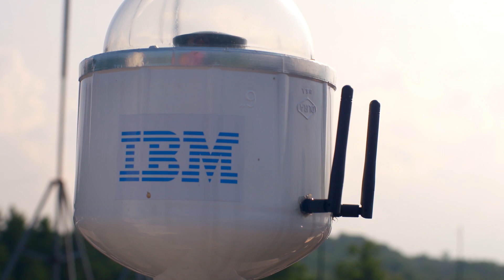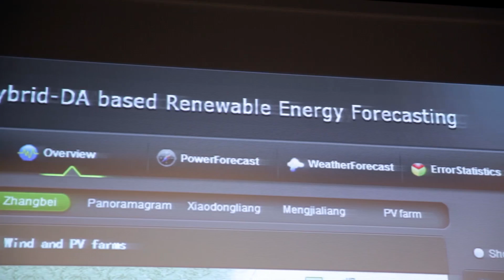IBM Improves Solar Forecasting Technology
IBM Research is working on improving the accuracy of solar forecasting by using machine learning, Big Data and analytics. The breakthrough results suggest new ways to optimize solar resources as they are increasingly integrated into the nation’s energy systems.